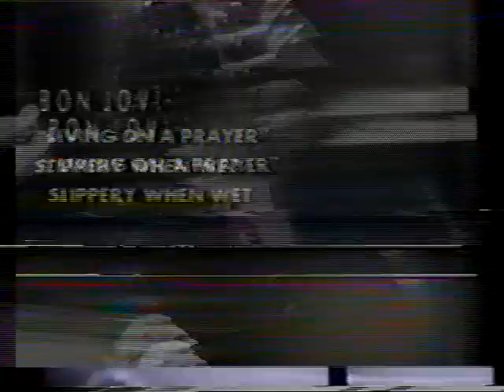MTV 1987 - the def leppard show with SAV